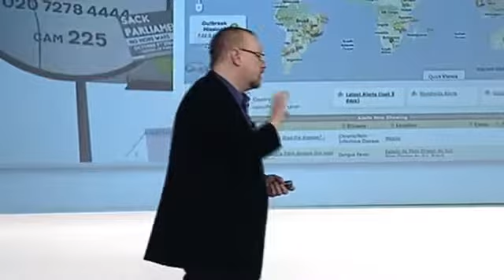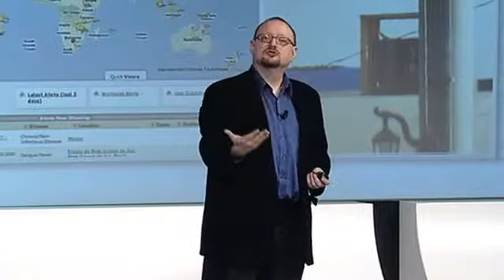BCFN - Forum 2011 - JAMAIS CASCIO | BCFN: A YEAR OF ACTIVITY AND PROPOSALS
Climate, energy sources and refugees: the challenges of the next 20 years.